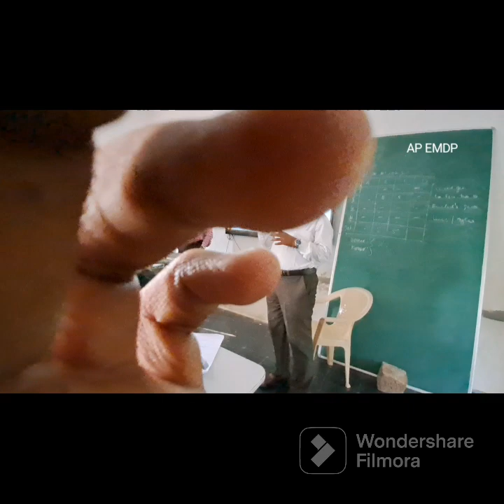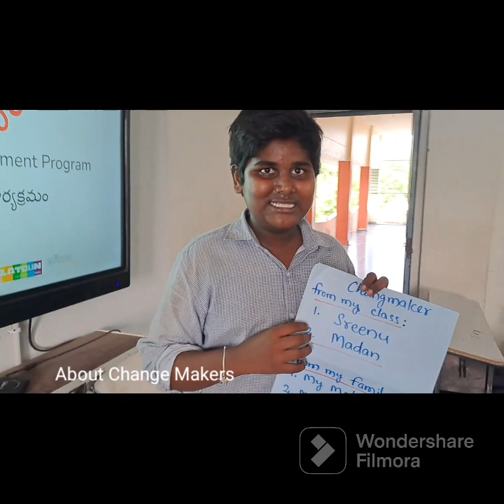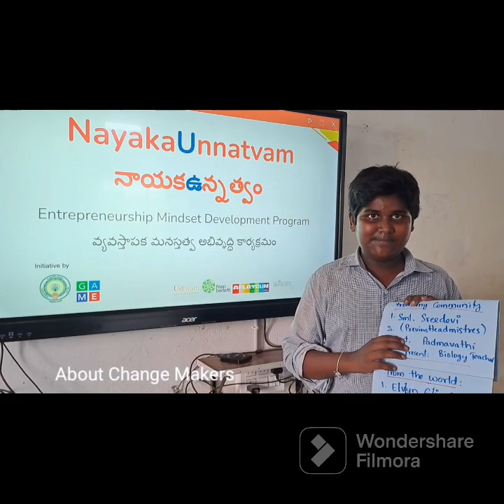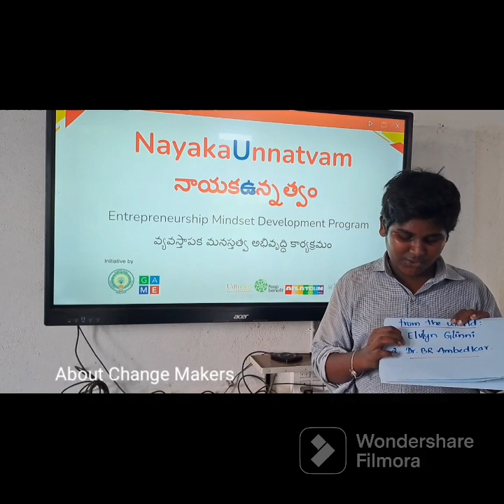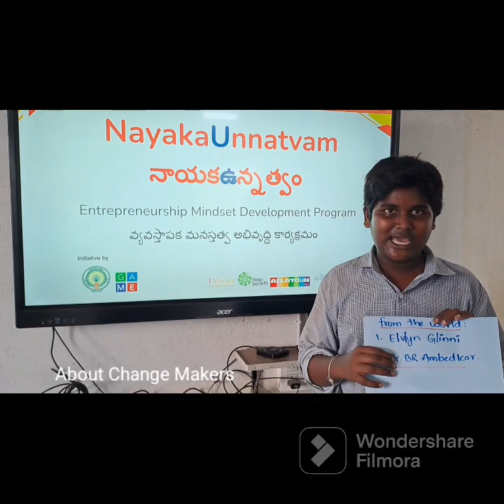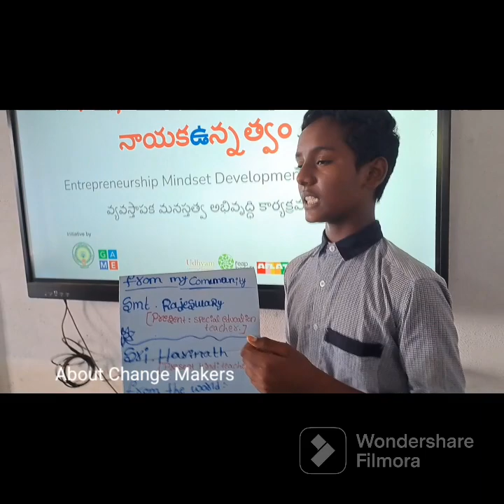EMDP AP SCERT Who are change makers? @ GHS BOYS NARPALA ANANTHAPURAMU DIST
Entrepreneurship Mindset Development Program for Class 9 Students of AP SCERT @ GHS BOYS NARPALA ANANTHAPURAMU DIST with a detailed demonstration by teachers and students